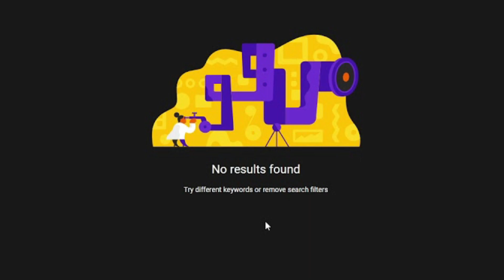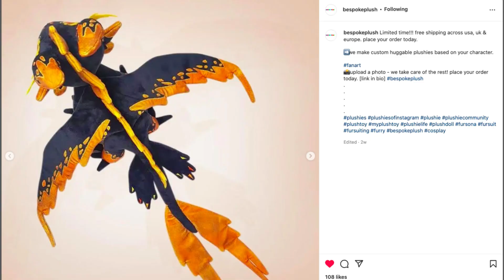They turned my Drawing into a plushie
Thank you so much to bespoke for this amazing plush!

 Original Commission Plush (Standard, 16-inches) Cost: $159 on sale